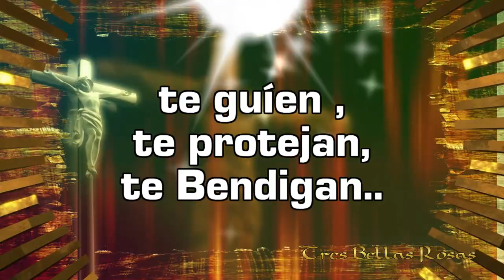Feliz Sábado Santo para ti 🌹 Sábado de Gloria 🙏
Las últimas palabras de Cristo en la Cruz fueron siete :
" Padre, en tus manos encomiendo mi espíritu "
Que reine la Paz en tu hogar , en tu familia y en tu corazón 🌹💗
Feliz Sábado Santo